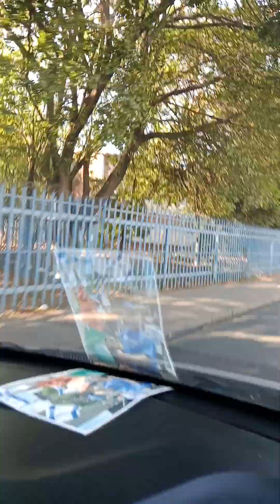Northview high & Messiah Moshiach Yeshua Jesus